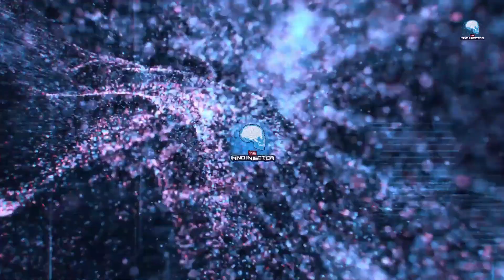Is NIO Stock about to SKYROCKET? The Experts SPOKE !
With a market value of over $9 billion, NIO is one of the most valuable companies in the world. So if you're considering buying it, make sure you know the facts! In this video, we'll give you a comprehensive analysis of the current state of the stock and what you need to know if you're thinking about investing in it.